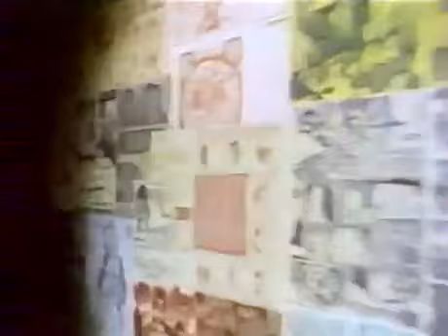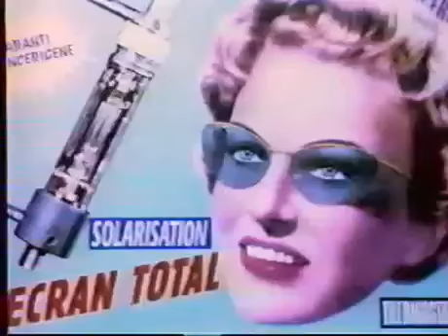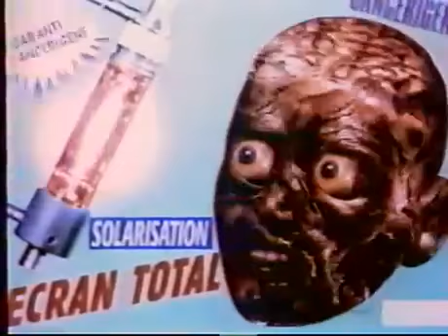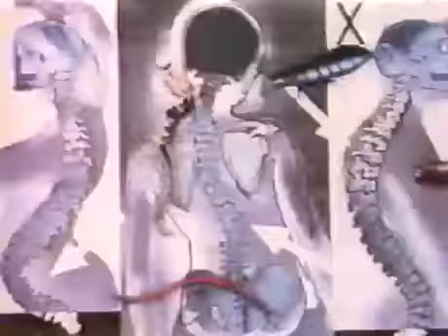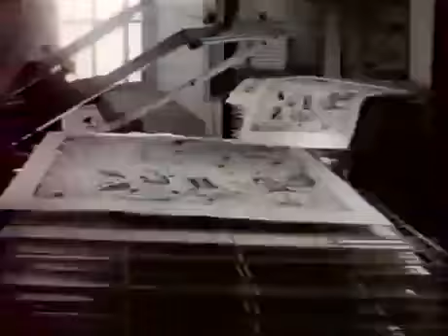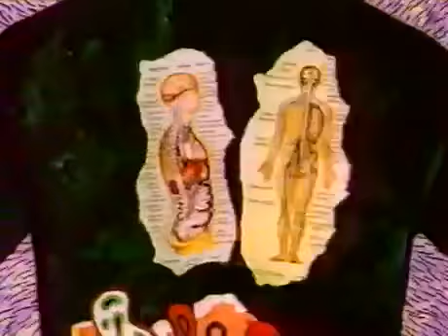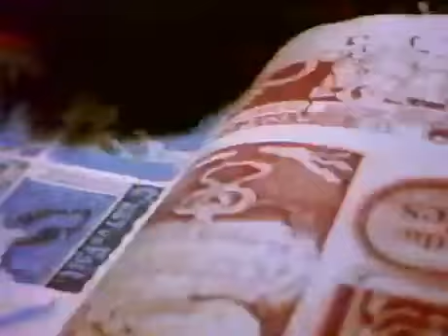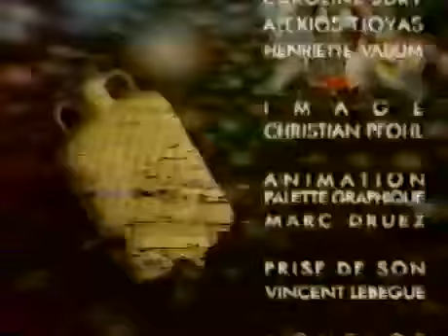L'oeil du cyclone:" le dernier cri" (1991)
L'Œil du cyclone est une émission de télévision d'art alternatif consacrée aux nouvelles images, diffusée sur la chaîne Canal+, le samedi à 13 h 30 en clair (19 h 20 en 1995), le 21 décembre 1991 à juillet 1999.

D'une durée de 26 minutes, cette émission d'art alternatif est consacrée aux curiosités visuelles ou sonores, portraits d'artistes, mouvements artistiques, mais aussi raretés diverses, archives internationales, films d'auteurs et documentaires de création, montages musicaux, compilations diverses, etc... jusqu'aux nouvelles images et prenant la forme de reportages et de clips psychédéliques, nourris d'images aux origines les plus diverses, parfois en images de synthèses.

Entre 1991 et 1994, l'émission présente toutes les deux semaines une compilation de Liquid TV, émission d'animation diffusée sur MTV.

A l’heure des nouvelles technologies, du développement des ordinateurs, des images de synthèse et du montage digital, Alain Burosse et l’équipe des programmes courts Surprises de Canal+ ont eu l’idée de L’Oeil du cyclone.

Chaque semaine, sur un thème précis (Philippe Starck pour la première, l’Eurovision, le Professeur Choron, les films d’entreprise, Troma...), des réalisateurs proposent leur vision personnelle en 26 minutes, empruntant archives vidéo, sonores et témoignages et recréant des univers aux frontières de l’art vidéo et du documentaire selon les sujets.